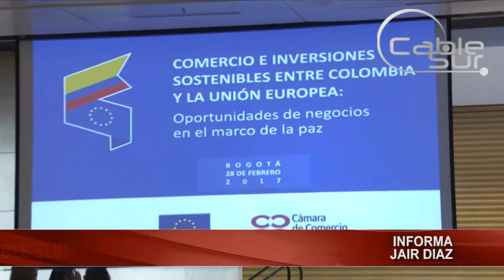FEDERACIÓN NAL. DE DEPARTAMENTOS SOLICITÓ SER PARTE DE “COLOMBIA EN PAZ” CABLE SUR NOTICIAS